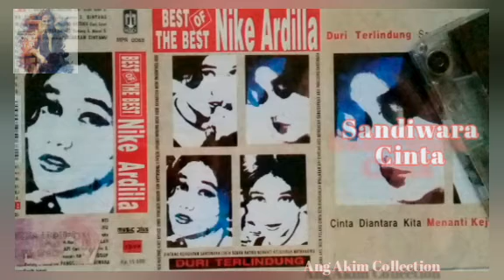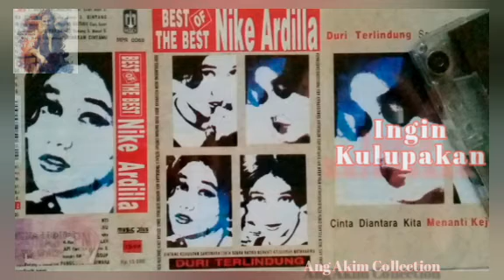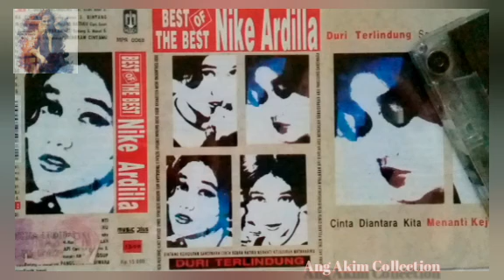BEST OF THE BEST NIKE ARDILLA SIDE. A